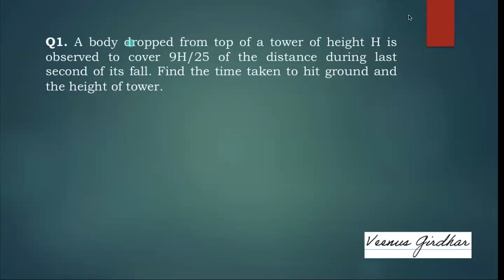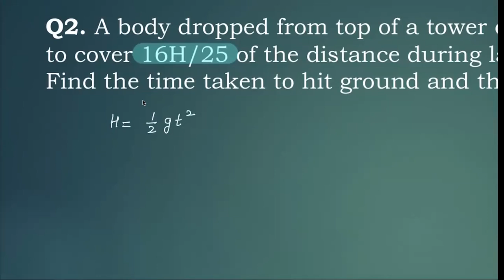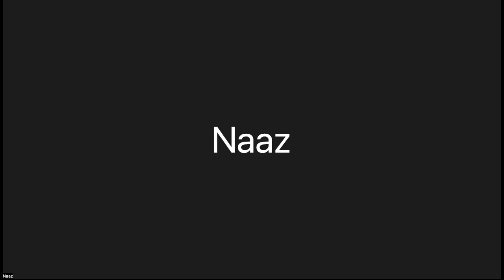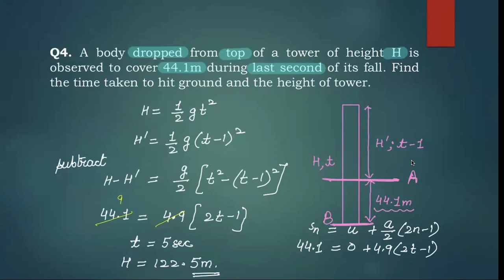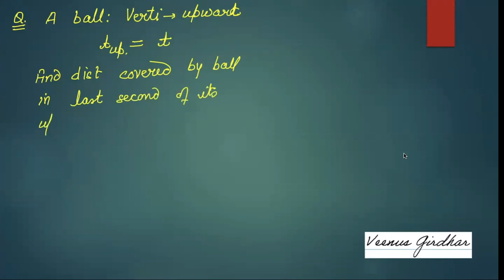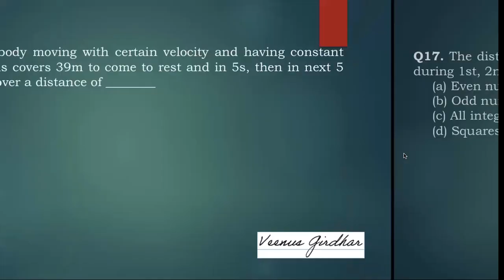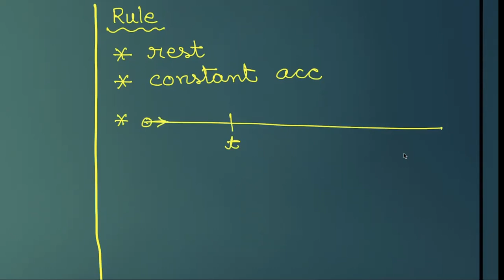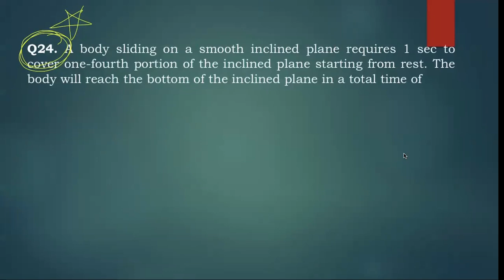Numericals on Equations of Motion - Assignment # 2 - Lecture 1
Numericals on Equations of Motion - Assignment # 2. For CBSE, NEET, IIT. Quality of Questions - above Average